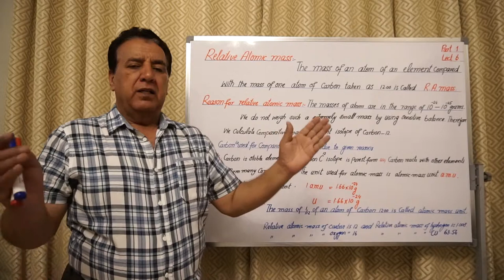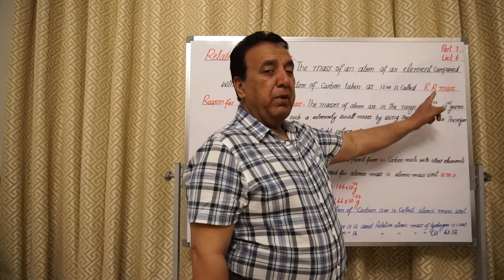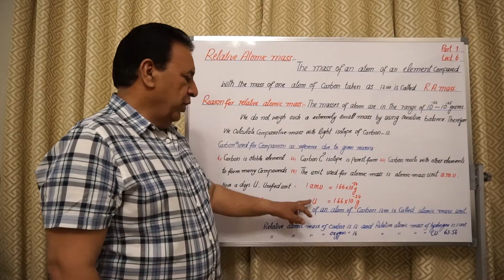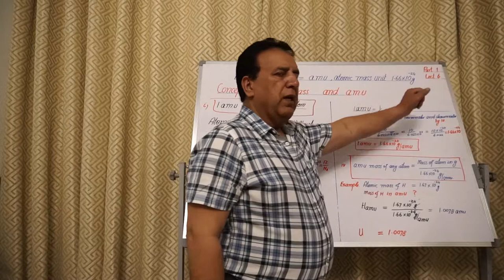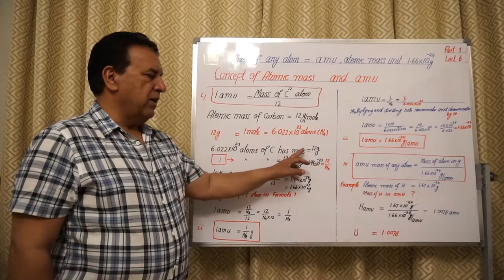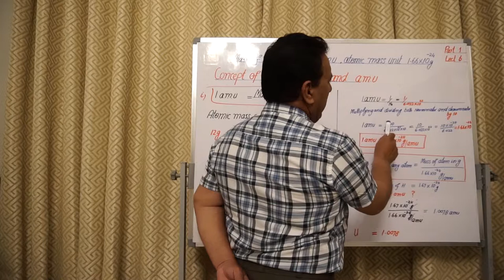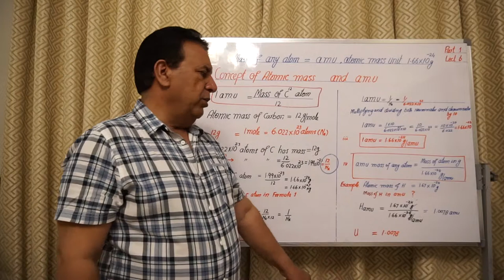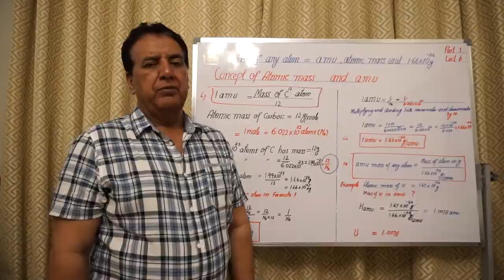RELATIVE ATOMIC MASS | FSC Chemistry Part 1 Chapter 1 Explained By Aman Ullah!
In this lecture I'm going to explain the following topics:
Relative Atomic Mass and Atomic Mass Unit

1- FSC Chemistry Book 1 Chapter 1
2- 1st Year Chemistry Chapter 1
3- Chapter 1 first year chemistry
4- Basic concepts of chemistry class 11
5- Class 11 Chemistry